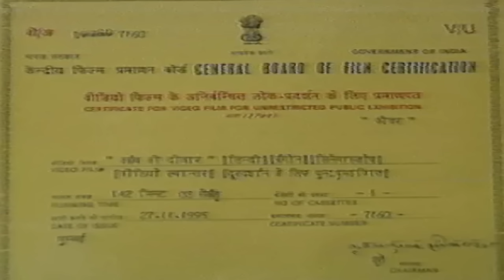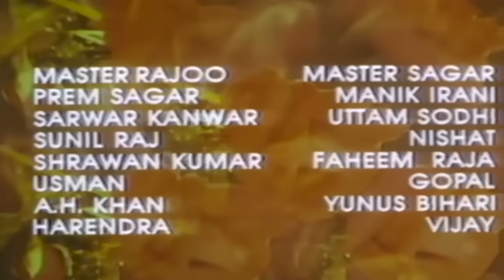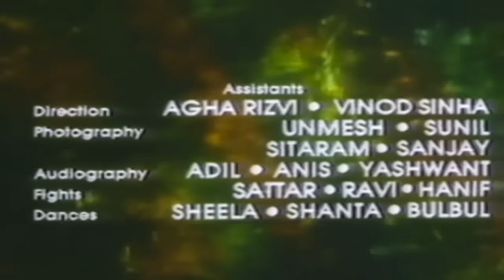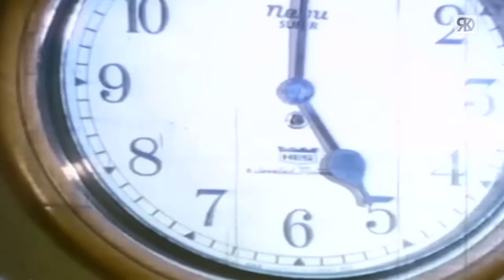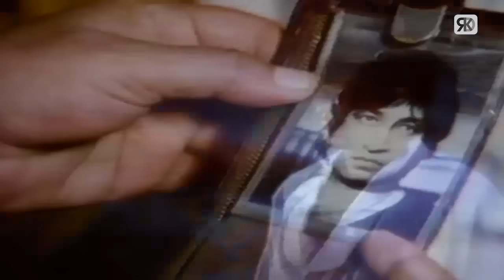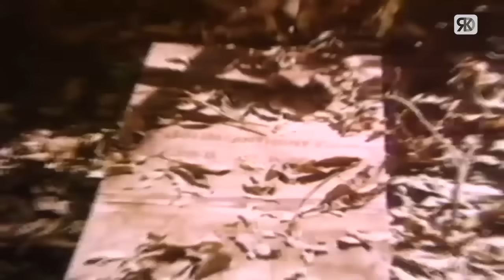Kaanch Ki Deewar Action Movie | कांच की दीवार | Sanjeev Kumar, Smita Patil, Amrish Puri, Shakti K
Enjoy Bollywood action Hindi Movie "Kaanch Ki Deewar (1986)" starring Sanjeev Kumar, Smita Patil, Amrish Puri, Shakti Kapoor, Rajan Sippy, Pran & others. Directed by M.N. Yasin and produced by Kamal Chowdhary.

Credits
Movie: Kaanch Ki Deewar (1986)
Director: M.N. Yasin
Producer: Kamal Chowdhary
Singers: Kishore Kumar, Asha Bhosle, Suresh Wadkar, Alka Yagnik, Anuradha Paudwal
Cast : Sanjeev Kumar, Smita Patil, Amrish Puri, Shakti Kapoor, Rajan Sippy & Pran

Synopsis: Bhoop Singh is a honest man who works for Lakhsmi Singh, and lives with his wife, Devi, and sister, Sundari. He saves his hard-earned money with Lakhsmi, and when the time comes for Sundari's marriage & dowry, he goes to take his money, only to be humiliated by Lakhsmi. Sundari's marriage gets canceled, she kills herself, and Bhoop in turn kills Lakhsmi, subsequently takes to a life of crime, amasses a huge fortune, gives birth to a daughter, Nisha, and ends up in jail after double-crossing his partner-in-crime, Vikram Singh. He instructs his wife to bring up Nisha, as a widow. In prison, Bhoop meets with a honest man, Jaswant Singh, who has come to the city to look for his estranged brother. Bhoop asks Jaswant to look after his wife and daughter - not realizing that he may have made another mistake as Jaswant has an alias - that of bandit Dhurjan Singh, and is also the brother of Vikram Singh.